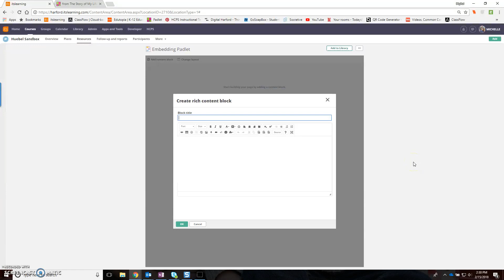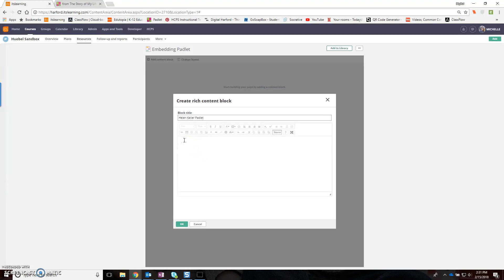Padlet into itslearning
Describes the process of embedding a Padlet wall into an itslearning Page.